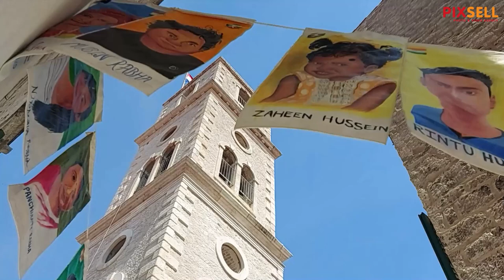Zastavicama ukrašen Šibenik uoči otvaranja dječjeg festivala | PIXSELL PLUS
Povodom otvaranja 60. Međunarodnog dječjeg festivala centar Šibenika ukrašen je zastavicama koje su izradila djeca.